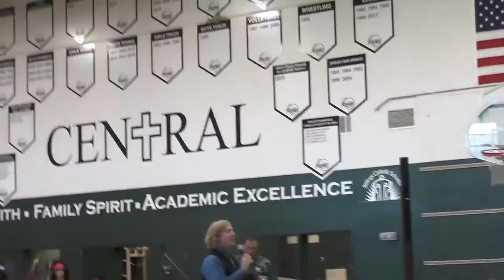Bantha Fodder -- Homage to Hair Bands (80s&90s Tribute)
Bantha Fodder's Homecoming Talent Show Performance:

"The Trooper" (Instrumental) - Iron Maiden
"Ain't Talkin' Bout Love" - Van Halen
"Livin' on a Prayer" - Bon Jovi
"Yellow Ledbetter" (Instrumental) - Pearl Jam

Lead Guitar/Vocals - Isaac Birdwell
Rhythm Guitar - Shane Fairbanks
Bass/Vocals - Thayne Harris
Drums - Brandon Hilton
Keyboard/Vocals - Brandon Martinez